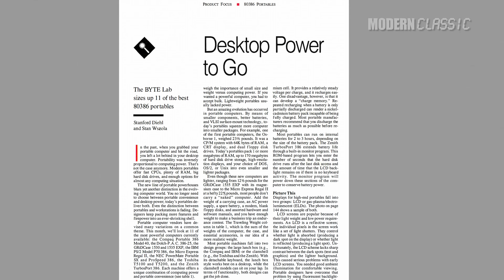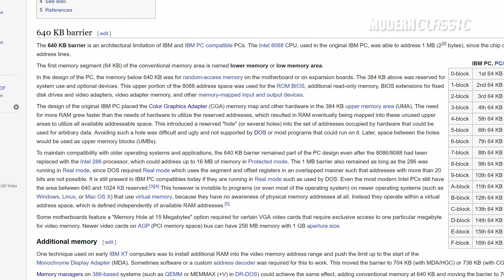IBM PS/2 P70 Tour and Diagnosis - Part 1!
This is an IBM P70, IBM's "portable" version of the Model 70 Personal System/2. It's what was known in the 80's as a "luggable" computer - as IBM themselves put it, it's a "full desktop computer system... with a handle." Various companies made these in the 80's, but I wanted this particular one because a) it's an IBM, and b) it has a PLASMA display. (Toshiba and a few others also made machines with plasma displays, but this one also has kind of an interesting form factor.)

Unfortunately this one doesn't work! Those of you with experience with this machine probably already know what's wrong... but if you do have experience, please let me know what you did to fix it.

Also, double oops in the video - those are SIMMs in there, not DIMMs and certainly not SO-DIMMs... I'm stuck in the present, I guess.